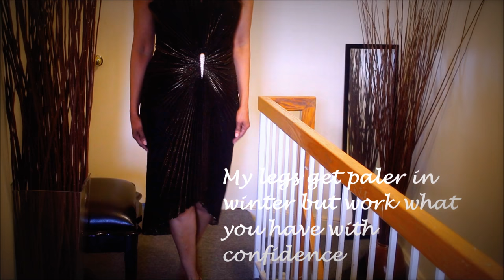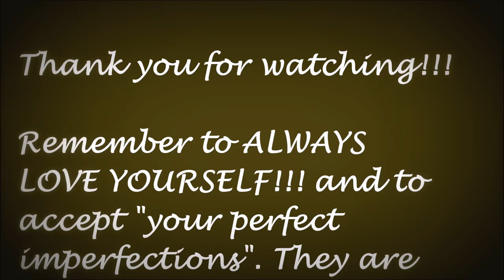HOLIDAY GLAM LOOKBOOK (PART 1) - FEATURING REBECCA MINKOFF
Welcome to pat 1 of my holiday Look Book.  I am editing another as I upload. I have some really interesting looks to share with you and hope you get inspired to get dressed up for the holiday season regardless of where you go.

Muaaaahhhhh. Love ya!

MAKE-UP PRODUCTS USED: L'OREAL, MAYBELLINE MASCARA, FENTY BEAUTY AND KAT VON D FOUNDATION, COLOUR POP LIPSTICK, NARS